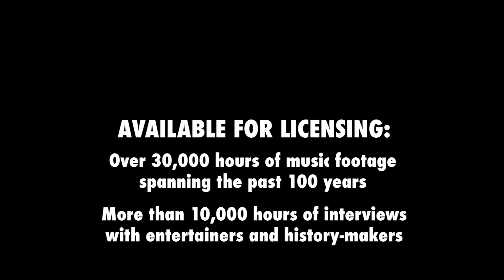Snoop Dogg • Interview (“Bush”/George Clinton/Early Influences) • 2015 [RITY Archive]